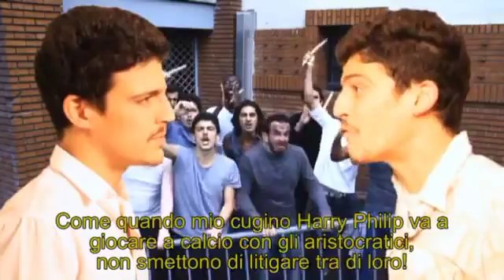IL CALCIO RACCONTATO IN 4' e 32"!!! VIVE LA FRANCE!!! AHAHAHA!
E' bello constatare che ogni giorno la rete mostra quanto è immensa la forza creativa delle persone DISINCANTATE! ^__^ Guardate questo video... è geniale! Chi l'ha girato ha dovuto coinvolgere un po' di amici, sviluppare un progetto e fare un montaggio niente facile fa fare... eppure... che lezione si può imparare da questo video?

UNA GRANDE LEZIONE!... PANEM ET CIRCENSE + DIVIDE ET IMPERA...

in pochi minuti vi è data la possibilità di comprendere la farsa del Calcio... lo scopo REALE del calcio!... distogliervi dai problemi veri e farvi sfogare su cose stupide come il colore di di una maglia... ahahahaha! IL DISINCANTESIMO AVANZA!...
Un abbraccio all'autore e a tutti coloro che han partecipato a questo video!
Forza ragazziiii... siete i più fort... ^_° ops!...